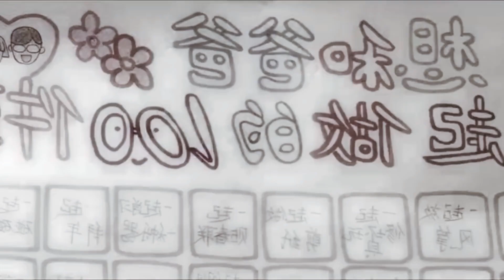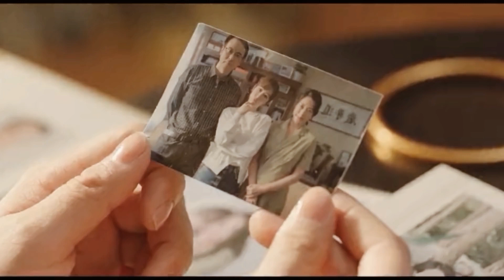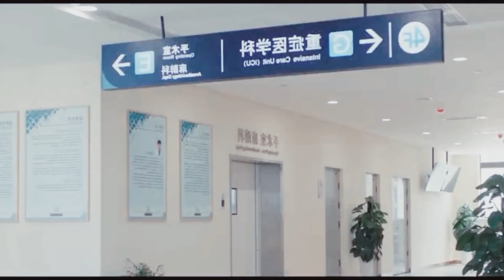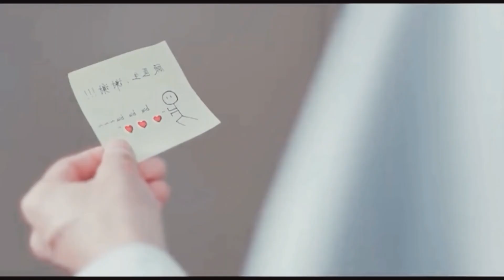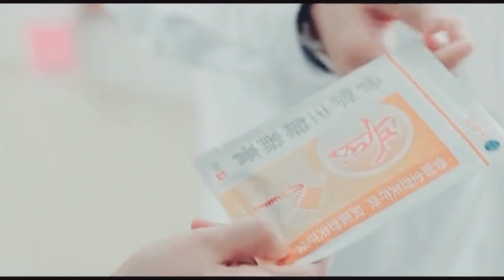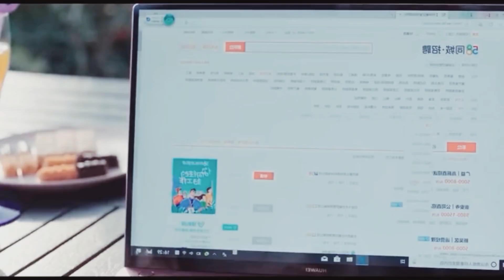The Oath of love Ep 6 Movie Review in khmer